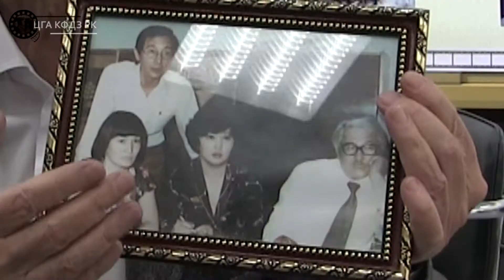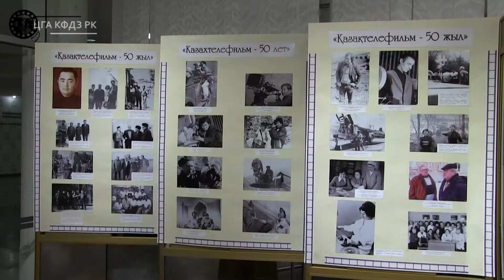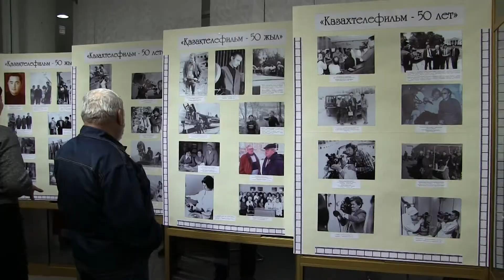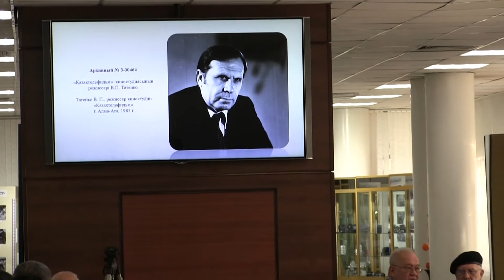Студии Казахтелефильм - 50-лет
В Алматы прошла встреча ветеранов казахстанского телевидения в честь 50-летия студии "Казахтелефильм". Сотрудники Центральный государственного архива кино-фотодокументов и звукозаписи РК организовали выставку фотодокументов из фондов архива, сделали слайд-показ редких снимков, показали летопись истории с помощью фотографии.